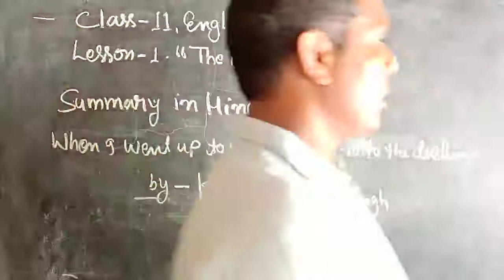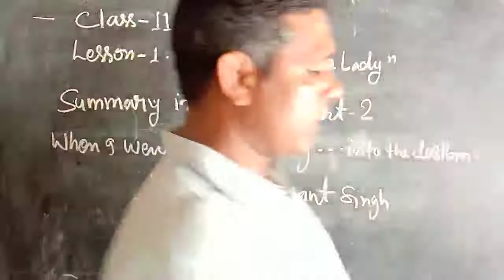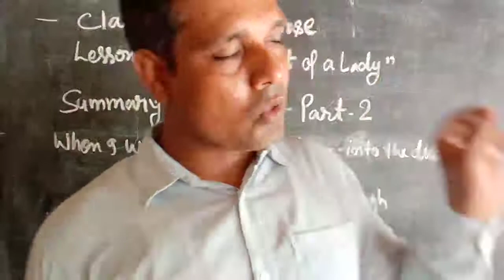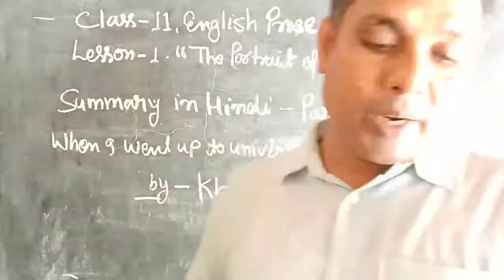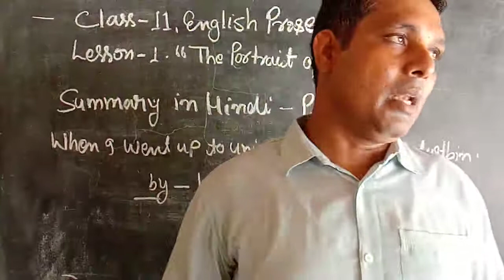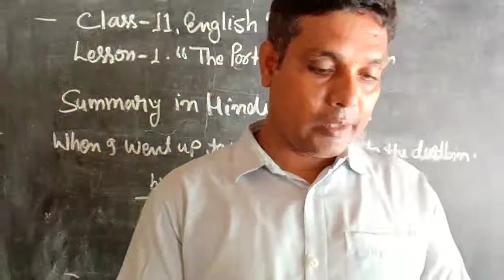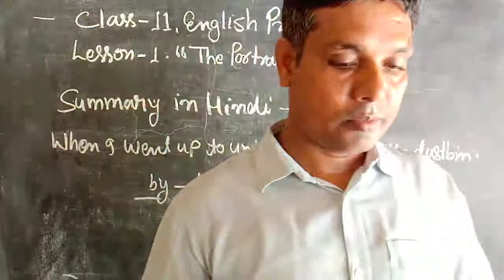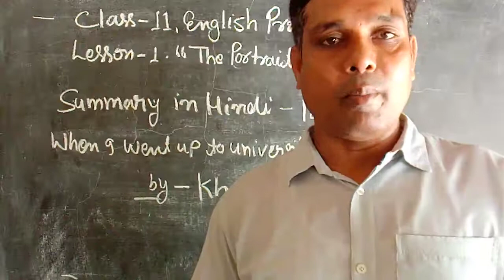class 11 English prose "The Portrait of a Lady "summary in Hindi part 2